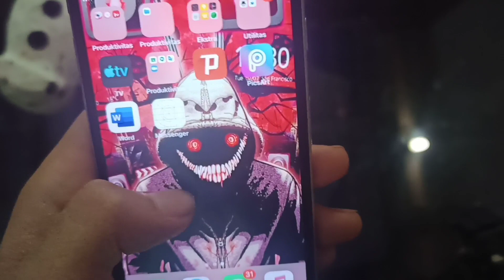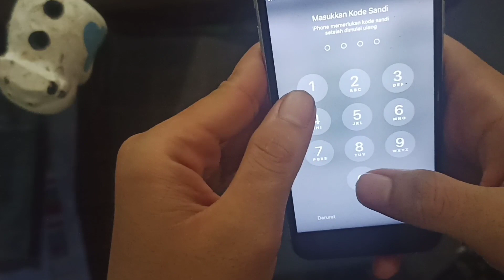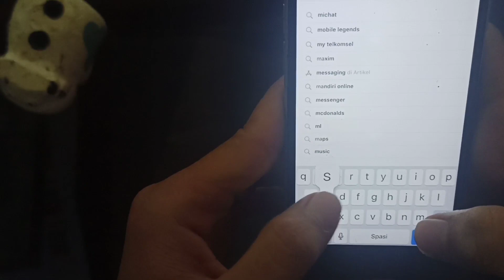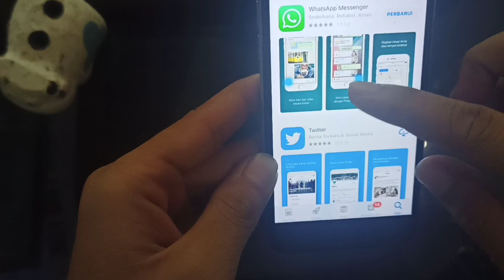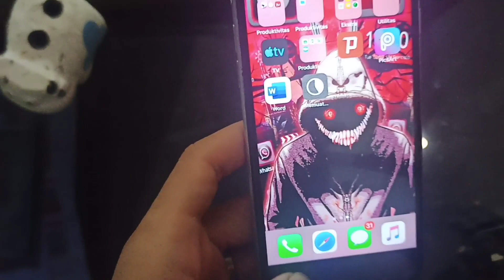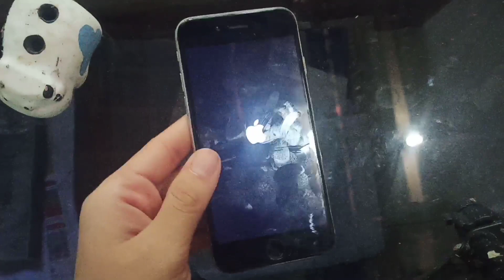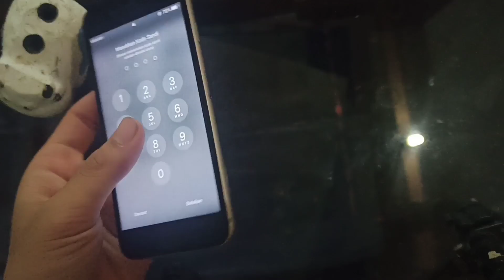Cara Hapus Aplikasi yang Tidak bisa di Hapus pada Iphone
Cara hapus aplikasi di iphone

pernah alami hapus aplikasi tetapi aplikasi tersebut tidak bisa di hapus/kembali lagi?

oke pada kesempatan kali ini saya akan membagikan bagaimana sih cara untuk menghapus aplikasi yang tidak bisa dihapus pada iphone, kebanyakan masalah ini terjadi fi karenakan kurang sempurnanya sistem dalam membersihkan file sampah/ mungkin bisa terjadi karena iphone terkena virus, atau aplikasi tersebut crash yang menyebabkan gagal dalam menghapus secara sempurna.

oleh karena itu saya akan memberikan trik dan tips untuk iphone yang mengalaminya, semoga bisa menambah wawasan dan bermanfaat.

menghapus aplikasi iphone
hapus ipod
hapus aplikasi iphone 4 5 6
apple
Iphone 4 5 6
Aplikasi di iphone
hapus file lainnya di iphone
hapus cache iphone
cara hapus other di iphone storage
aplikasi yang susah di hapus
hapus aplikasi di iphone
cara hapus cache aplikasi di iphone
cara hapus data cache aplikasi di iphone
cara hapus aplikasi iphone
aplikasi bawaan android yang tidak boleh dihapus
cara menghapus aplikasi yang sudah dihapus
Ios 12
Ios 13
Ios 14
Ipod